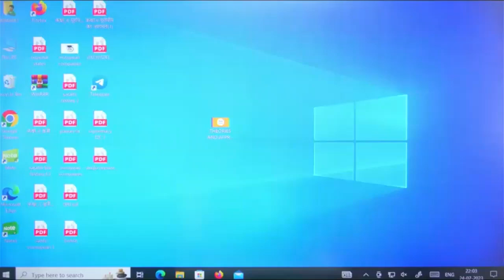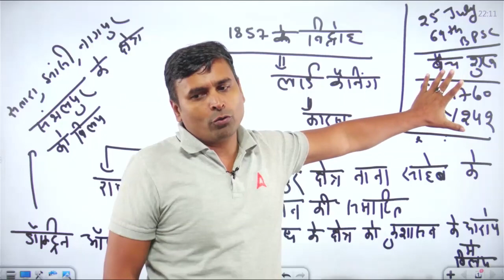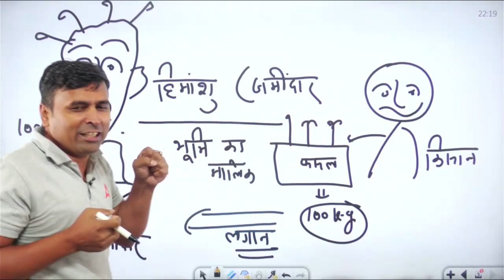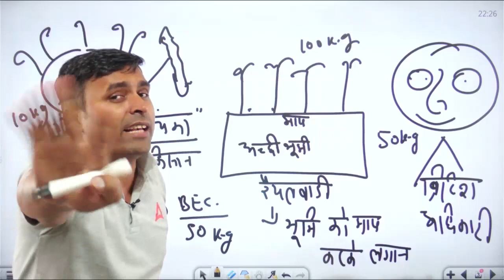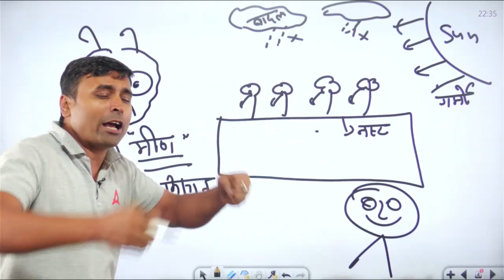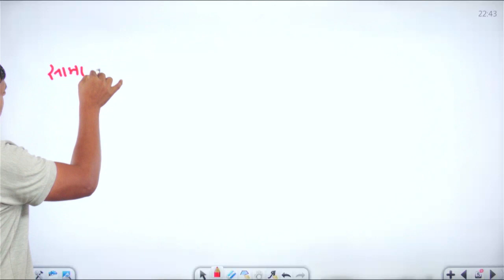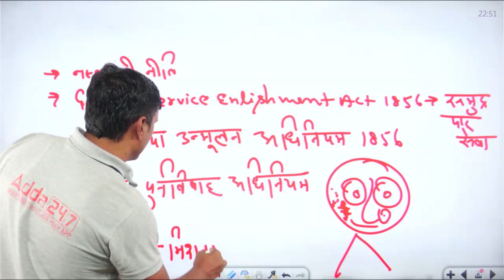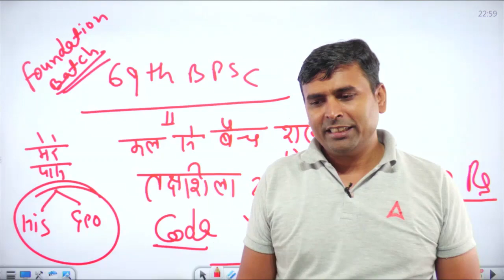Class 29 History, Modern